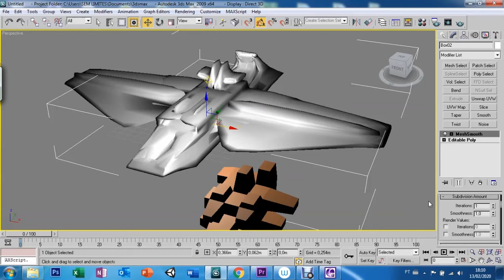AULA 25 - MESH SMOOTH - 3DS MAX 9